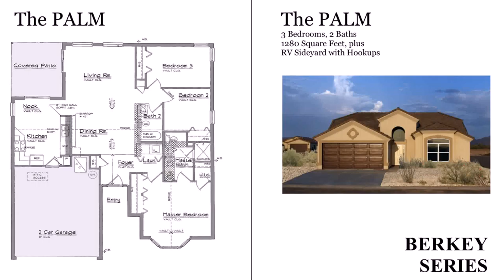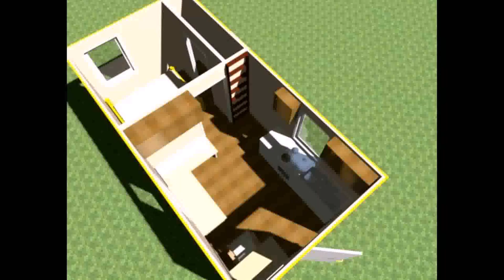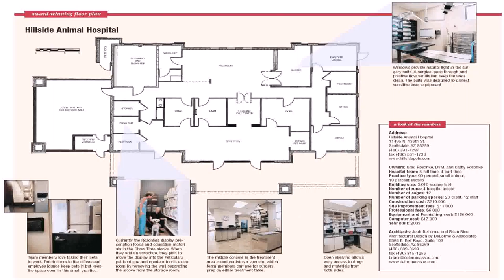Small House Plans With Storage Space (see description)